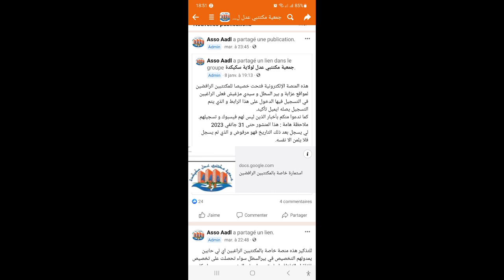عدل2 سكيكدة منصة إلكترونية رافضين موقع عزابة,بير سطل,سيدي مزغيش رابط اسفل فيديو تسجيل قبل31/01/2023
هذه المنصة الإلكترونية فتحت خصيصا للمكتتبين الرافضين لمواقع عزابة و بير السطل و سيدي مزغيش فعلى الراغبين في التسجيل فيها الدخول على هذا الرابط و الذي يتم التسجيل يصله ايميل تأكيد.
كما ندعوا منكم بأخبار الذين ليس لهم فيسبوك و تسجيلهم.
ملاحظة هامة : هذا المنشور حتى 31 جانفي 2023
لي يسجل بعد ذلك التاريخ فهو مرفوض و الذي لم يسجل فلا يلمن الا نفسه.